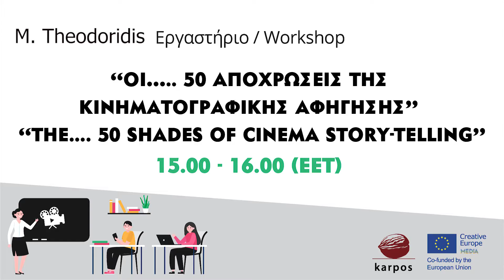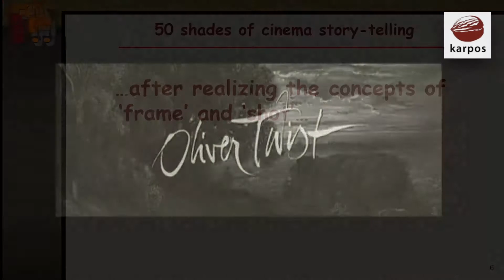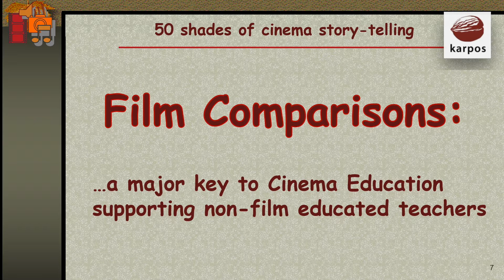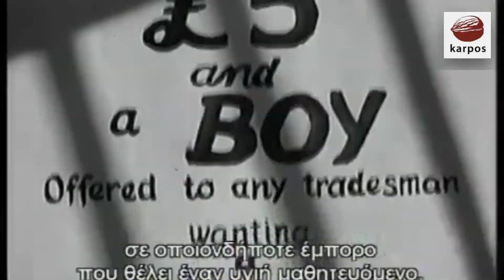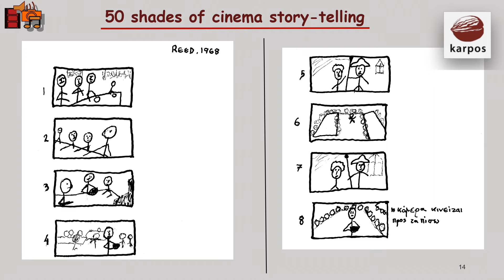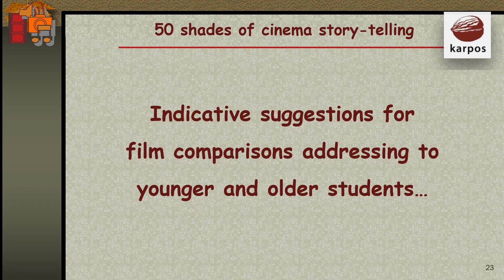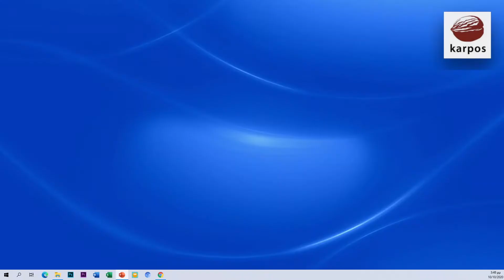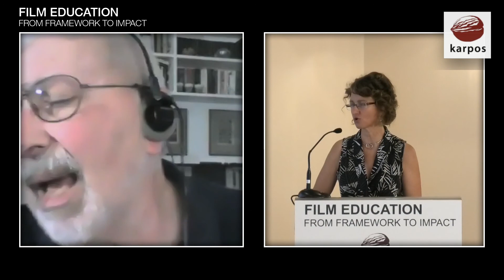‘’Οι….. 50 αποχρώσεις της κινηματογραφικής αφήγησης’’ εργαστήριο Μ. Θεοδωρίδης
Ο Καρπός διοργάνωσε την Διημερίδα για την Κινηματογραφική Παιδεία μέσω του Ευρωπαϊκού Προγράμματος Film Education from framework to impact στις 9 & 10 Οκτωβρίου.

Πώς η χρήση των εκφραστικών μέσων του κινηματογράφου οδηγεί στη δημιουργία εντελώς
διαφορετικών τρόπων αφήγησης της ίδιας ιστορίας. Η σύγκριση ταινιών ως σημαντικό
εργαλείο κινηματογραφικής εκπαίδευσης για εκπαιδευτικούς που δεν έχουν εξειδικευμένες
γνώσεις κινηματογράφου.

''The ...50 shades of cinema storytelling"

How can the use of cinematic means of expression facilitate the creation of completely
different ways to tell the same story. Film Comparisons as a major key to Cinema Education
supporting teachers with less experience in cinema.